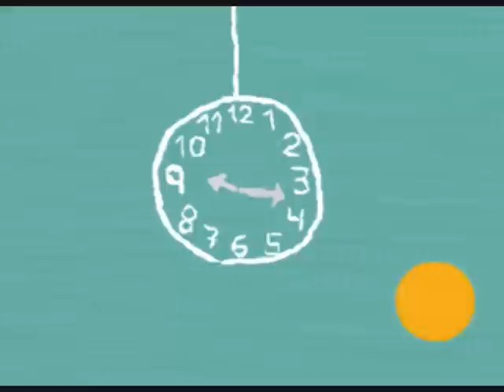Lapso - Paradoxus luporum